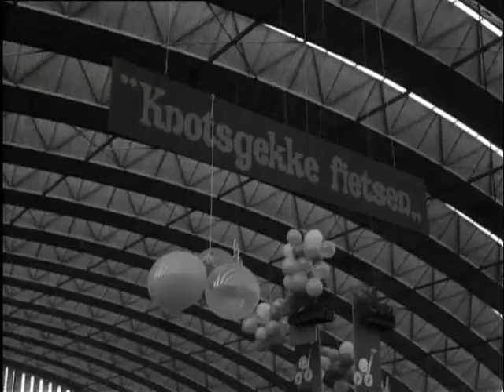Любопытная выставка мото-вело в Амстердаме, 1976 год.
Curieuze snufjes op tweewieler RAI met o a  de snorfiets
В январе 1976 года в Амстердаме состоялась выставка любопытных и по сей день двухколесных гаджетов.
Конструкции аппаратов интересны и практичны, но, по каким-то причинам, далеко не все идеи прижились подобном транспорте, и не дошли до наших дней...
Автор:
 Nederlands: Polygoon-Profilti (producent) / Nederlands Instituut voor Beeld en Geluid (beheerder)
Лицензия:
This media file is from the Open Images project, an initiative from the Netherlands Institute for Sound and Vision and Kennisland
Ссылка на источник: